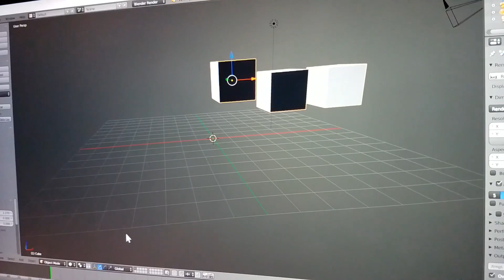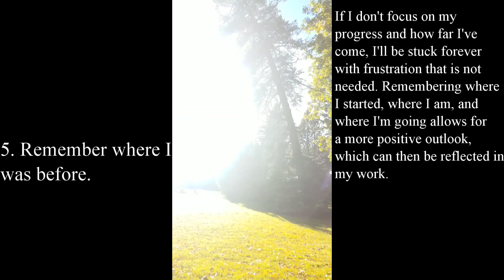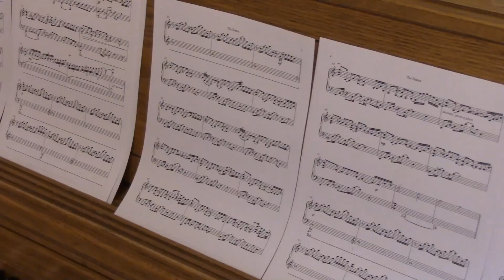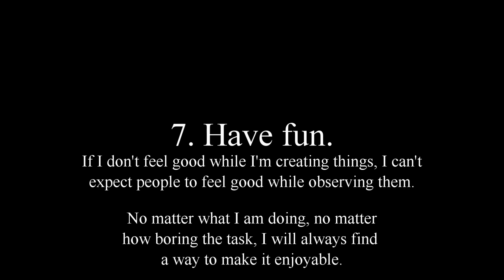Manifesto to my Creative Self